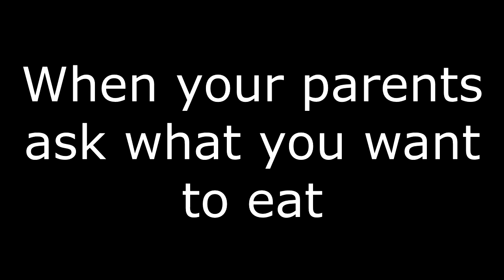When your parents ask what do you want to eat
LIKE IF IT'S TRUE!

LIKE EVEN IF IT'S NOT!

:P

tag for this vid